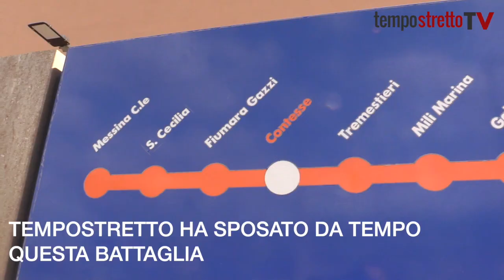Metroferrovia. Stazione di Contesse nel degrado: ingresso e parcheggio "divorati" dal mare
La stazione metroferroviaria di Contesse, a pochi metri da Villaggio Unrra, è immersa nel degrado. L'ingresso, o meglio ciò che resta dopo le mareggiate degli ultimi anni, è in completo stato di abbandono. L'unica via di accesso alla stazione è un sottopassaggio buio e pieno di rifiuti. Superato il tunnel si arriva ad un tratto di spiaggia desolato, che sembra essere terra di nessuno. Talmente isolato dal centro abitato da essere utilizzato anche da chi brucia illecitamente rifiuti o materiali di risulta. Ed è in questo scenario desolante che, all'interno di una stazione fantasma, arriva un treno vuoto e vecchio, avvolto dal fumo nero. Un convoglio della metroferrovia che alle 13.00 trasportava un solo passeggero: segno che questa infrastruttura non funziona come dovrebbe e se non va ripensata non ha motivo di esistere. Tempostretto ha da tempo sposato questa battaglia e proprio nell'incontro pubblico di lunedì 5 ottobre, promosso dal nostro giornale, Regione, Comune di Messina e ATM hanno discusso di questa occasione sprecata che è necessario trasformare in opportunità. E' stato l'assessore siciliano ai Trasporti Marco Falcone, ospite dell'incontro, a prendere degli impegni in tal senso con la città dello Stretto. Oltre agli aspetti tecnici, però, è necessario soprattutto fare un lavoro di comunicazione per far conoscere l'infrastruttura ai tanti messinesi che la ignorano.
Le stazioni all'interno non si trovano in cattive condizioni, i lavori di manutenzione sono di natura ordinaria. Quella di Contesse, ad esempio è malridotta solo all'esterno. La via d'accesso è transennata, così come l'area del parcheggio, poiché l'azione dei marosi negli ultimi anni ha divorato il terreno e la strada rischia di franare.
La II Circoscrizione ha più volte proposto di spostare l'accesso dall'altro lato dei binari, in un'area attualmente di proprietà di RFI. Ettari di terreno inutilizzati che la municipalità chiede di acquisire e restituire alla pubblica fruibilità. Ecco l'idea progettuale nelle parole del Vice Presidente Giampiero Terranova.
Servizio di Silvia De Domenico